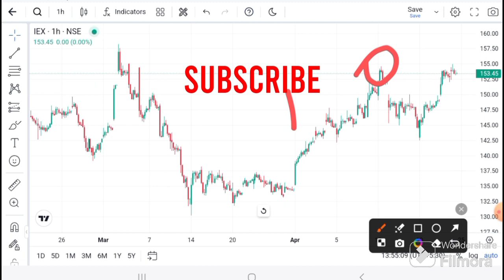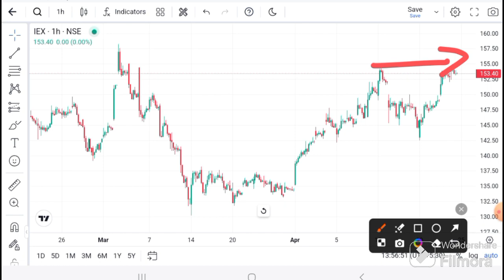IEX LATEST NEWS | IEX SHARE TARGET | IEX Today Latest News I IEX SHARE ANALYSIS I IEX Target